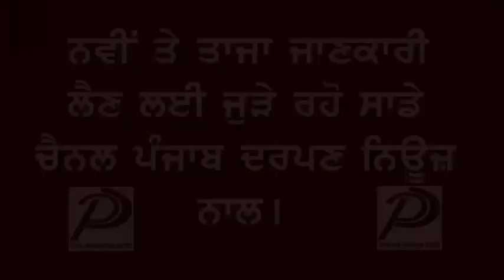Punjab Darpan News ਕੋਟਕਪੁਰਾ ਵਿਖੇ ਛਾਇਆ ਰਿਹਾ ਸੰਨਾਟਾ